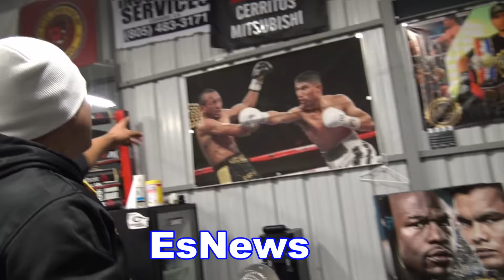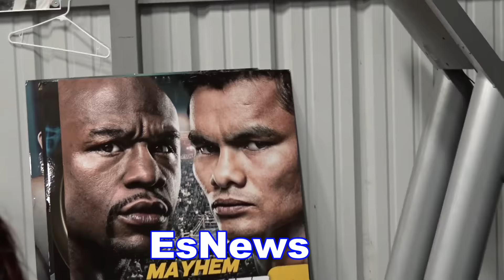robert garcia recalls sparring salido as a fighter EsNews Boxing